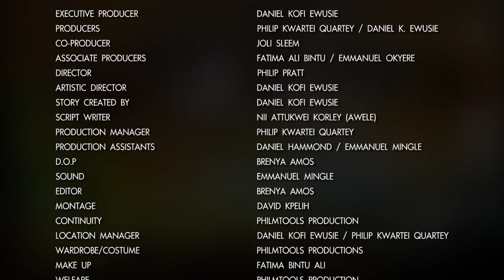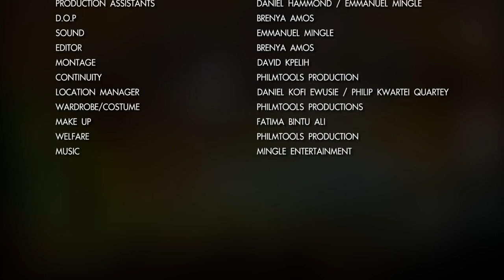JAMESTOWN FISHERMAN series (Season 3) Episode 1